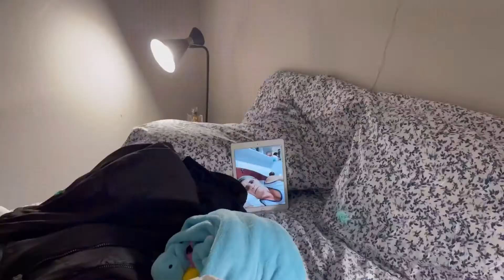VLOG: um dia comigo ✨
Organizando a casa e fazendo malas ❤️

Musician: Jeff Kaale

Musician: Jeff Kaale